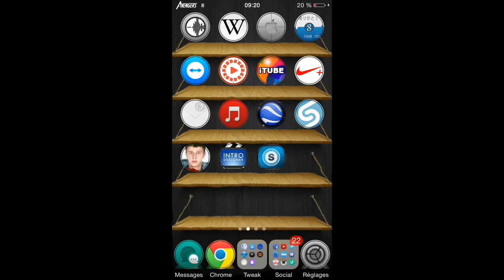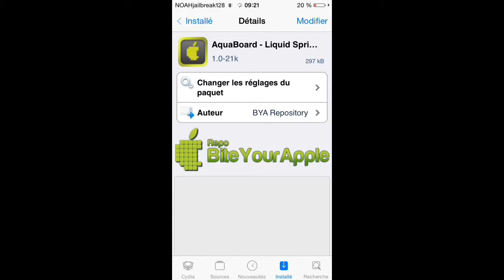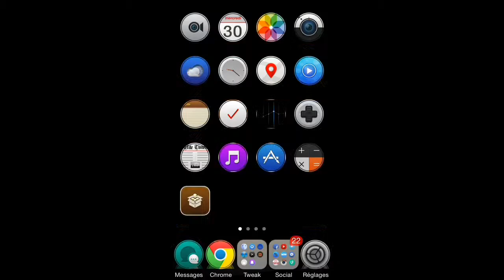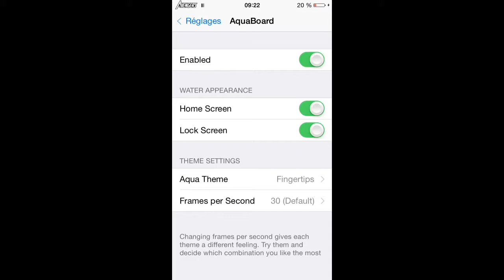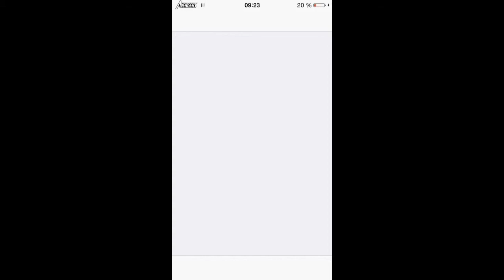Aquaboard donner un effet lac sur son springboard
Source:repo.biteyourapple.net/